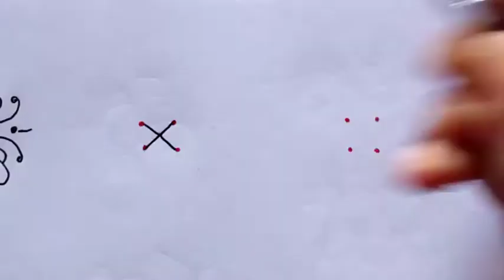2×2 dot kolam. Easy Dot kolam/ Easy rangoli /Easy muggulu/Daily use kolam/ Daily use / padi kolam